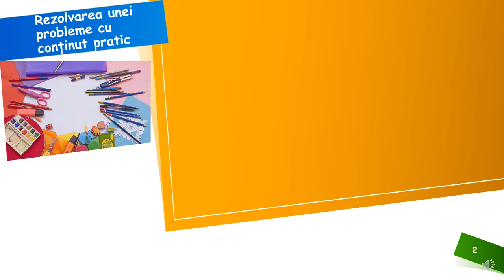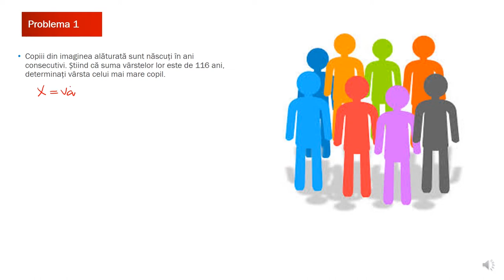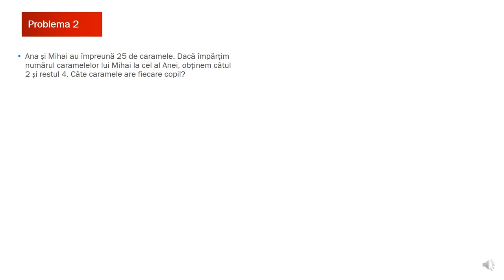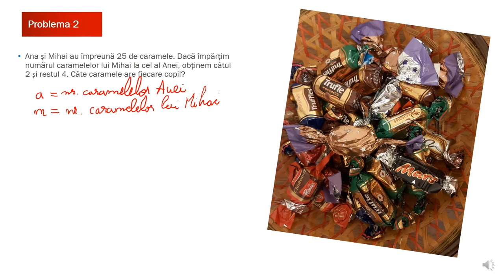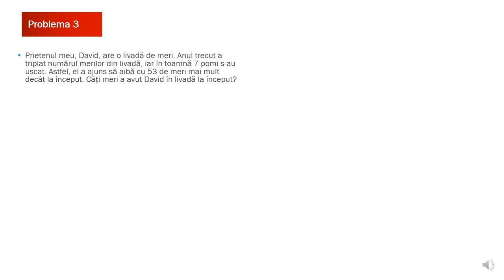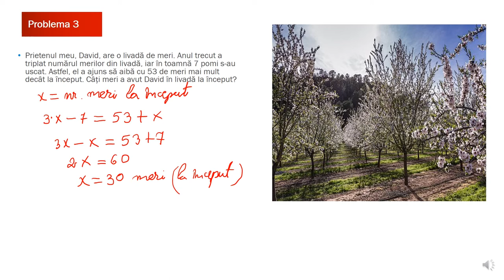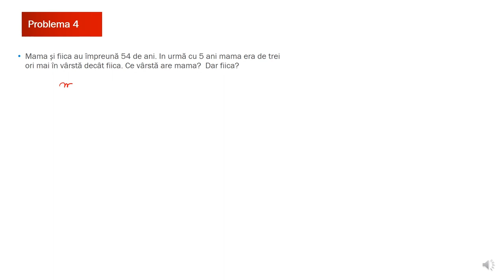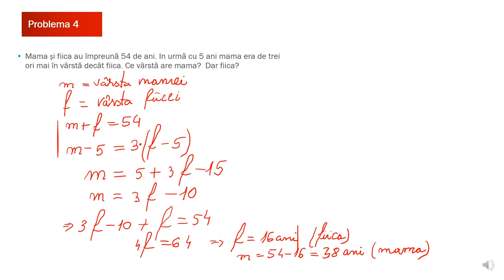Probleme care se rezolvă cu ajutorul ecuațiilor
Resursa educațională propusă poate constitui un material de sine stătător folosit pentru înțelegerea modului de rezolvare a unei probleme cu ajutorul ecuațiilor, dar poate fi privită și ca parte componentă a unei activități mai ample de învățare, activitate ce presupune atingerea mai multor competențe.
Activitățile de învățare vizate de acest material constau în transpunerea unei situații date în limbaj matematic, utilizând ecuații, formularea unor probleme echivalente cu o problemă data în contextul numerelor întregi.